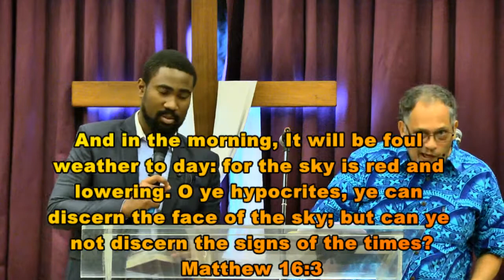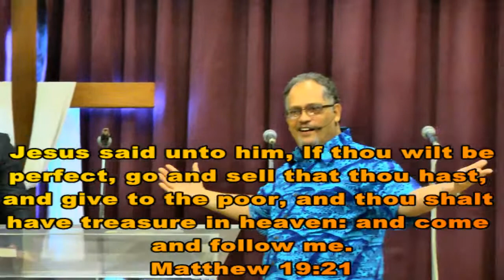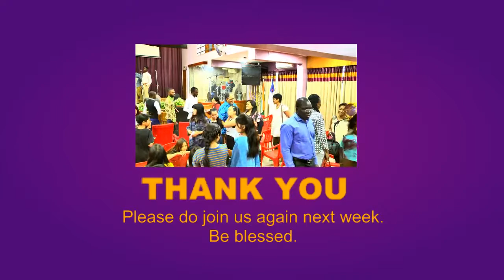Rev Andrew Taylor - Life Without Tv